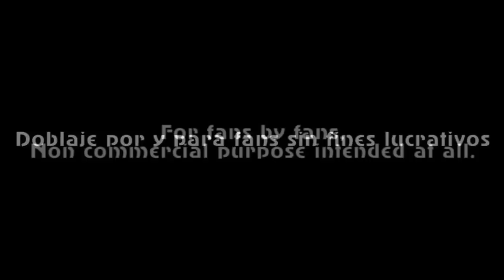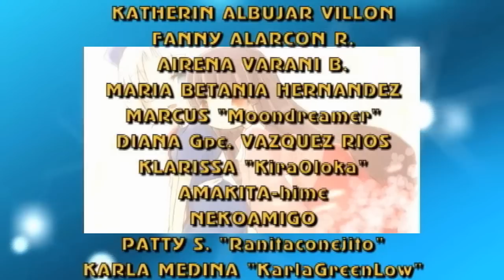Help Me Eirin! - Fandub Latino (Gabx) (Feliz Cumpleaños, Hikaruvera19)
Detalles abajo...
Esto quedaba debiendo, pero ahora lo subo a pesar de los problemas técnicos con la subida.

"Help Me, Eirin!"
Intérprete: COOL & CREATE
Vocal: Beat Mario
Album: Flowering ERINNNNNN!!
Performance: Beat Mario at Flowering Night 2007

Basado en "Gensokyo Millenium ~ History of the Moon",
OST del Boss Stage A en "Touhou 8 - Imperishable Night" (2004)

Este tema es uno de los más agotadores, agitados y por supuesto, de los más movidos. Interpretado por Beat Mario de COOL&CREATE (Quien con Amane interpretaría "Shiawase Usagi" y "Nekokota Festival") es un tema que además posee coreografía de levantar y bajar los brazos, golpeándose en el pecho y gritando "Erin! Erin!"

Además, con lo costoso que es interpretar el tema, que incluso se me acababa el aire... (Se me jue el aire, jue horrible, jue horrible xD) y al punto casi de quedarme sin voz.

En todo caso, este es un regalo atrasado para alguien del elenco... El Domingo estuvo de Cumpleaños. Se trata de Ady Reyes, conocida como Hikaruvera19 o Haru.

Haruko, espero que lo hayas pasado muy bien, un abrazo... Sorry por el retraso, pero tenía problemas con internet, que ni siquiera podía conectarme.

Tema: "Help Me, Eirin!"
Título Alternativo: "Help Me, ERINNNNNN!!"
(Nota: Alterno la pronunciación del nombre del personaje Erin Yagokoro, quien es mencionada como Eirin originalmente o como Erin, debido a su pronunciación Homófona)

Traducción, Adaptación,
Arreglos Adicionales y Aporte Karaoke: